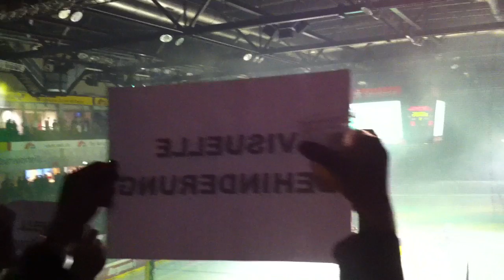31.03.2011 Krefeld Pinguine vs. Hannover Scorpions 5. Spiel 5:1